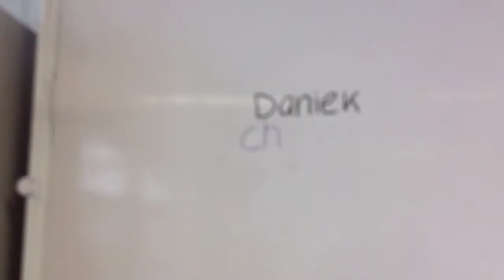1t1 charissa, mayke, kyra, Daniek g